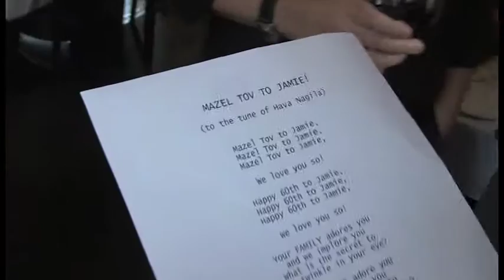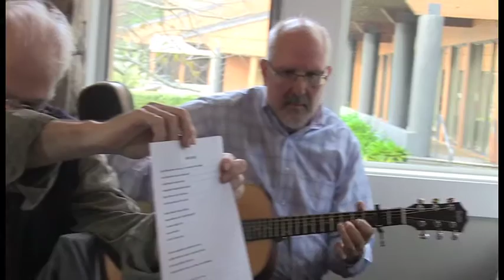Jamie Gracer Birthday Part Two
Jamie Gracer's Birthday March 17, 2012 Part Two: The Music Never Stops
Peter Potthoff's impressive solo licks. Can you guess the Allman Brothers' tune?  The hike was rained out so one to the birthday party and more singing & speechifying by a wonderful group of people who all treasure the B-day boy Jamie Gracer.
With Love, James Chressanthis